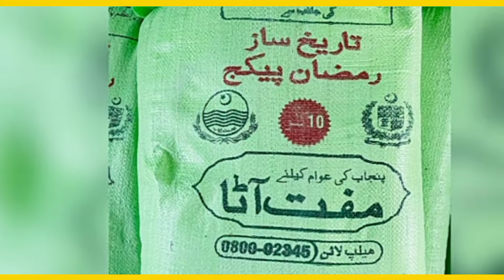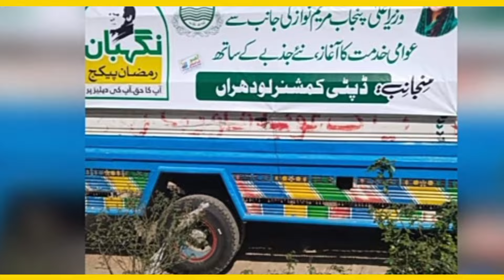36000 Online Apply 2024 | Eid Ul Fitr Program | 8070 Muft Atta Scheme | Ramzan Relief | Free Rashan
36000 Online Apply 2024 | Eid Ul Fitr Program | 8070 Muft Atta Scheme | Ramzan Relief | Free Rashan

Maryam Nawaz Gift Hamper
Ehsaas Program